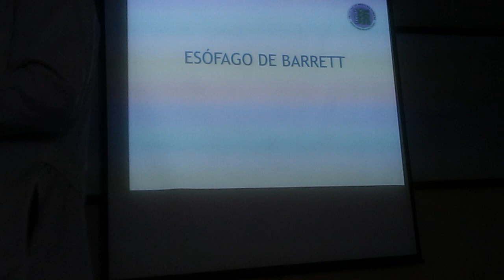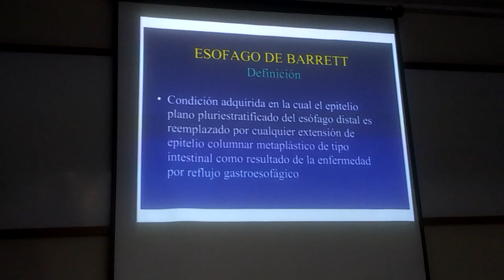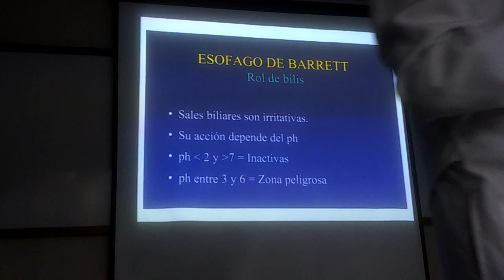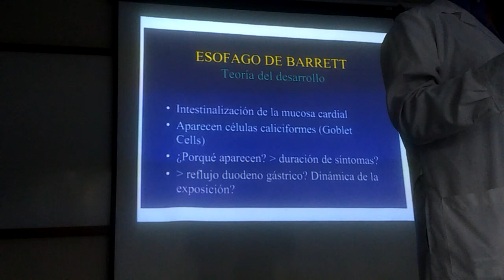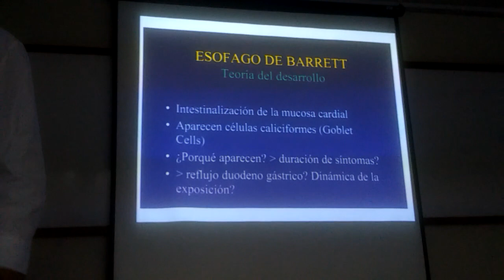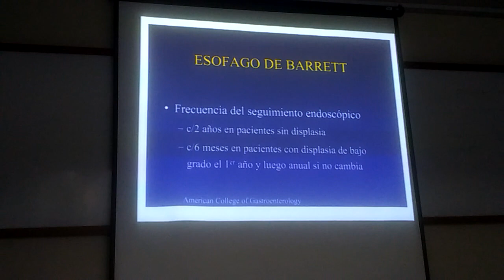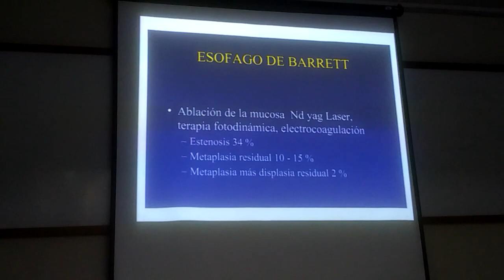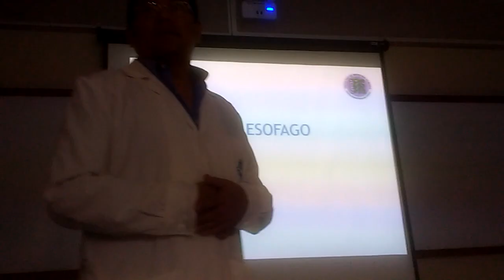Cirugía General - ERGE, Esófago de Barret y NM de Esófago 2/3